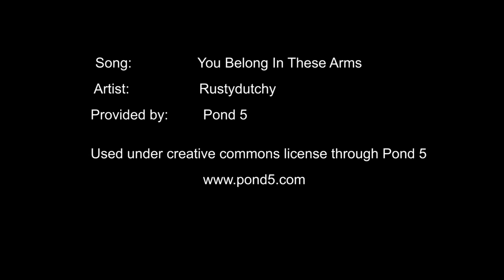Grill Mat Winners & Channel Update ~ Noreen's Kitchen Vlog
Greetings!  Just checking in and updating you on all the goings on in our kitchen!  Also announcing the winners of the Firelight Gourmet grill mats giveaway!  All five winners have been notified and they will receive their prizes this week.

I want to also take a moment to congratulate Laura Vitale, fellow, YouTube foodie on the premier of her cooking show on the cooking channel.  Truly happy for her!

I hope this finds you all well and happy.  Know that I am planning wonderful things to come your way soon.  I am also working on my third cookbook that will hopefully be released the end of October.

Keep looking for great things to come!

Happy Eating!

Coming soon!  Noreen's Crafting Corner!  New videos will be posted every Thursday when we get that ball rolling!

***Noreen's Kitchen Cookbooks!
Cocoas & Cookies & More Galore!!

Don't forget Noreen's Kitchen Holiday Helper!

***MAILING ADDRESS
Noreen's Kitchen